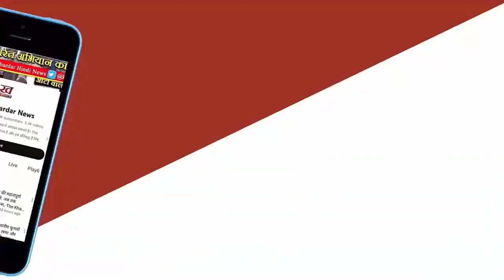Lok Sabha Election 2024: Raebarel कौन होगा भाजपा का उम्मीदवार? अमित शाह ने बताया ?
2019 की तुलना में इस साल करीब 3 प्रतिशत कम मतदान हुआ है। हालांकि, भाजपा के कद्दावर नेता और देश के गृह मंत्री अमित शाह अपनी पार्टी की जीत को लेकर आश्वस्त हैं। उन्होंने कहा है कि वोटिंग कम होने के बावजूद उनकी पार्टी की सीटों की संख्या बढ़ेगी। इसके साथ ही उन्होंने यह भी दावा किया है कि उनकी सरकार ने झारखंड, बिहार, तेलंगाना, ओडिशा, आंध्र प्रदेश और महाराष्ट्र में नक्सलवाद को पूरी तरह खत्म कर दिया है।